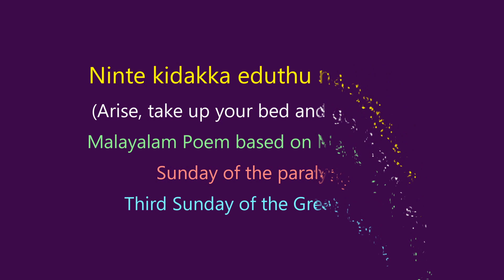Ninte Kidakka Eduthu Nadakka 6 March 2022